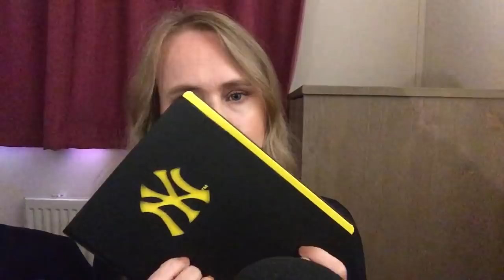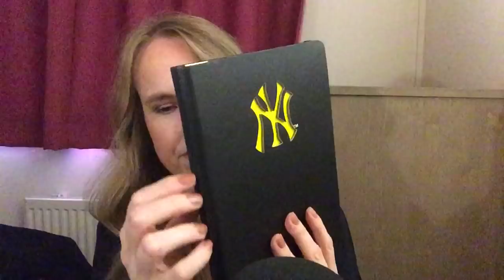ASMR Scratching Op Verschillende Voorwerpen! 💛 Ear To Ear | ASMR Nederlands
Deze keer weer eens een scratching video! Tijdens het opnemen van deze video was ik in een vakantiehuisje. Ik heb verschillende voorwerpen uitgekozen, waarmee ik scratching geluiden kon maken. Geniet ervan en slaap lekker!

FAQ :
Leeftijd: 44 jaar
Nationaliteit: Nederlandse / I speak Dutch
Camera: Ik film met een IPad mini 4
Microfoon: Blue Yeti
Edit programma: IMovie